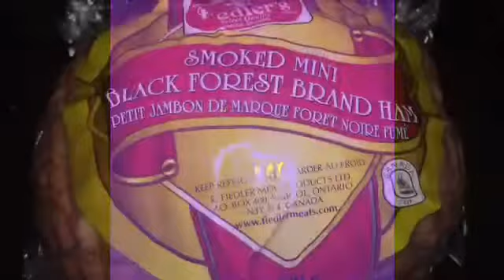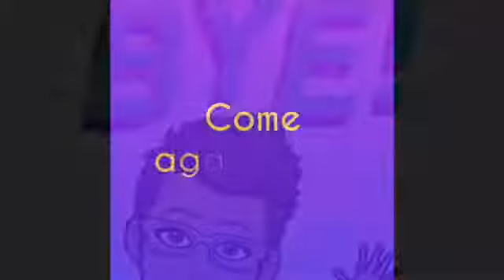Meal prep for breakfast